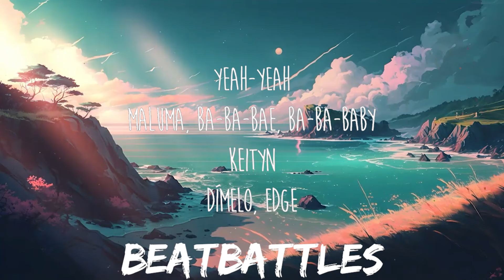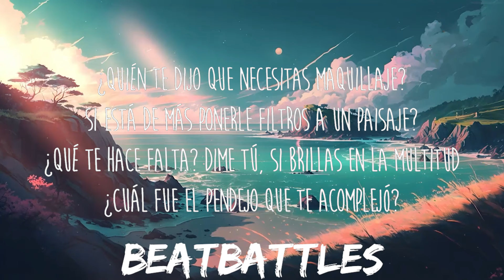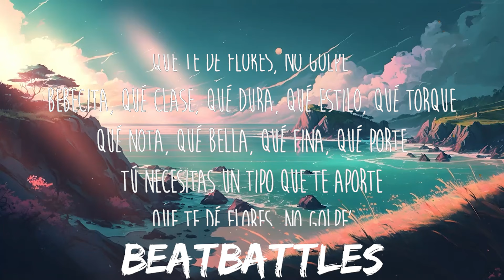Maluma - La Reina (Letra/Lyrics) | 25mins of Best Vibe Music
Letra/Lyrics: Maluma - La Reina

[Intro]
¿Quién te dijo que necesitas maquillaje?
Si está de más ponerle filtros a un paisaje?
¿Qué te hace falta? Dime tú, si brillas en la multitud
¿Cuál fue el pendejo que te acomplejó?

[Coro]
Mami, es que tú ere' una reina, mírate bien
Que hasta el espejo se sorprende cuando te ve
El que te dijo que eras suave, es porque de belleza no sabe
[Verso]
Te ves criminal, así natural, tú ere' otra vuelta
Tú ere' otra cosa, date cuenta
Sin joyas brillas
A ti se te reza de rodillas
Ma, tú eres la octava maravilla
Qué clase, qué dura, qué estilo, qué torque
Qué nota, qué bella, qué fina, qué porte
Tú necesitas un tipo que te aporte
Que te dé flores, no golpe'
Bebecita, qué clase, qué dura, qué estilo, qué torque

[Coro]
Porque ere' la reina, mírate bien

[Outro]
Yeah-yeah
Maluma, ba-ba-bae, ba-ba-baby
KEITYN
Dímelo, Edge